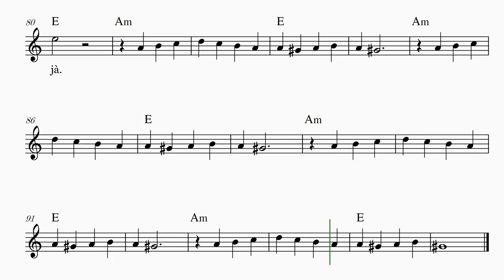Paint It, Black - Rolling Stones (French Version) - John Wick 4 - Flute sheet music (easy beginner)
Paint It, Black - Marie doucer, Marie colère - Rolling Stones (French Version).
John Wick 4 - Paris fighting scene. Flute sheet music (easy beginner).